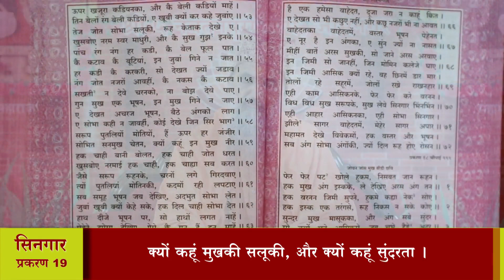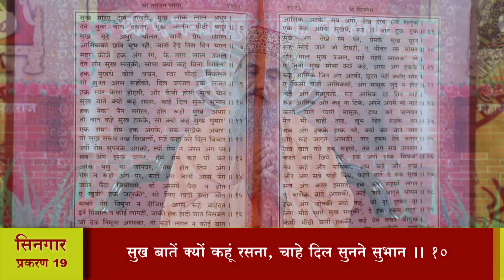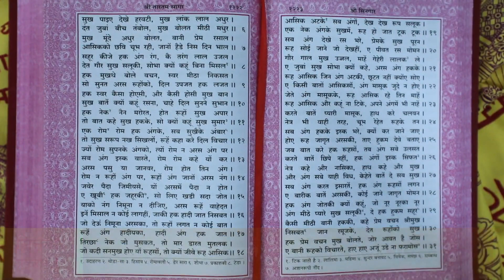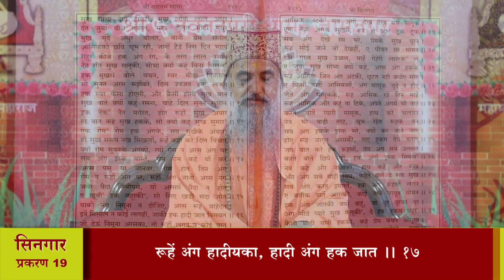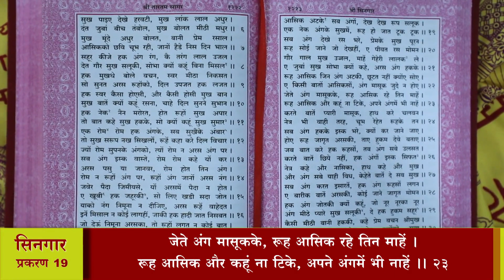श्री तारतमसागर (प्रशिक्षण) दैनिक 05-11-2020